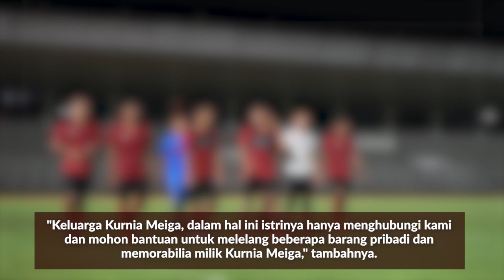Keluarga Lelang Barang Pribadi Kurnia Meiga, Ini Kabar Terbaru Eks Kiper Timnas Indonesia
Keluarga Kurnia Meiga melelang sejumlah barang berharga dan bersejarah milik mantan kiper timnas Indonesia itu via akun Twitter Viking Jakarta.

Mantan kiper timnas Indonesia, Kurnia Meiga, lama tak terdengar di khasanah pemberitaan sepakbola Indonesia.

Kiper Arema FC itu memang menghilang cukup lama setelah mengalami sakit di bagian matanya pada 2017 silam.

Setelah lama tak muncul, baru-baru ini Kurnia Meiga dikabarkan melelang sejumlah barang pribadinya.

Teks: Bolasport.com/Hugo Hardianto Wijaya
Videografer: Bolasport.com/Alif Mardiansyah
Video Editor: Bolasport.com/Ndaru Guntur

Like & Follow Facebook:
BolaSport.com